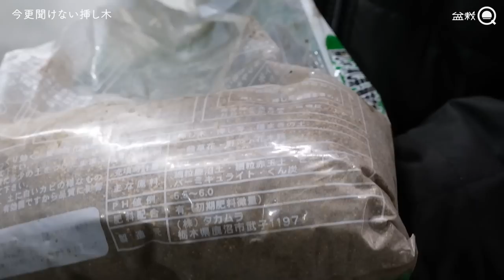今更聞けない挿し木の方法！学術的に解説します？【盆栽Q】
▼大盆栽まつり出店申し込みはこちらから！

◆使用機材◆
編集ソフト：Adobe Premiere Pro CC
メインカメラ：TX-4
三脚：MKELES5RD-BH